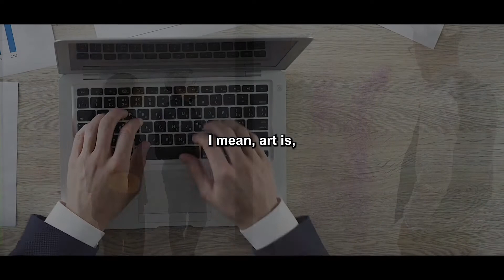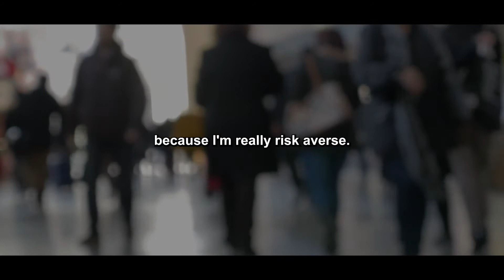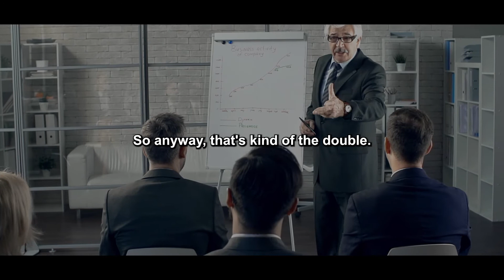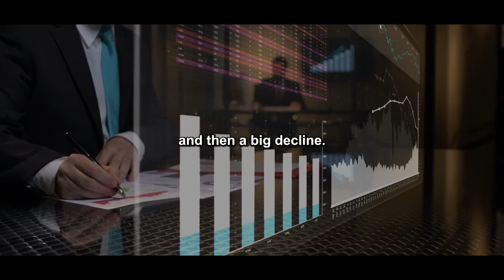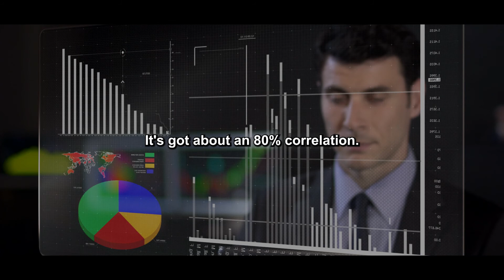Do This To Be Successful | Jeffrey Gundlach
Jeffrey Gundlach, CEO of DoubleLine, joins the Halftime Report with his outlook for the markets and the broader economy said this is the reason he is successful | Jeffrey Gundlach